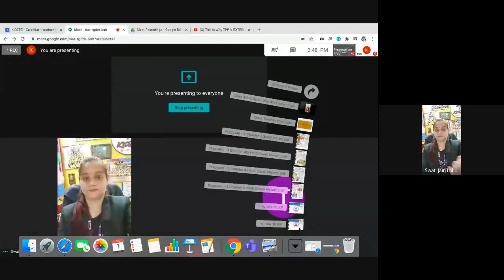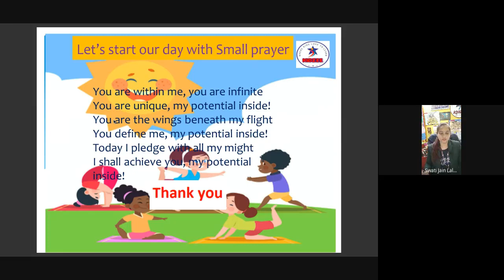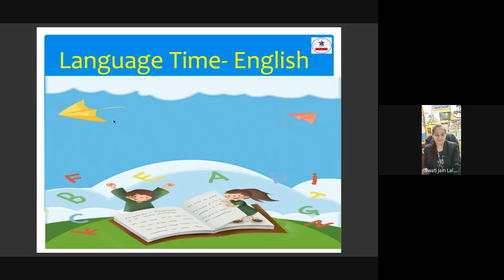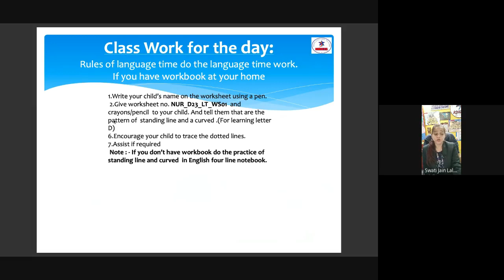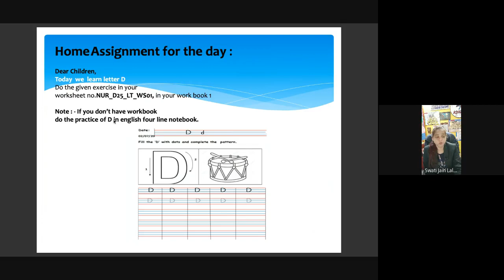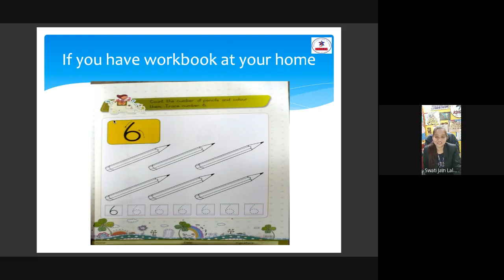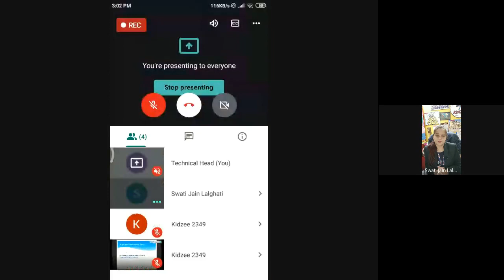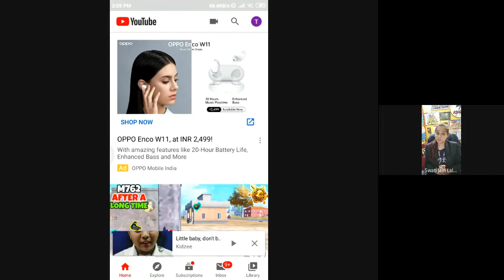Kidzee Nursery Swati Ma'am